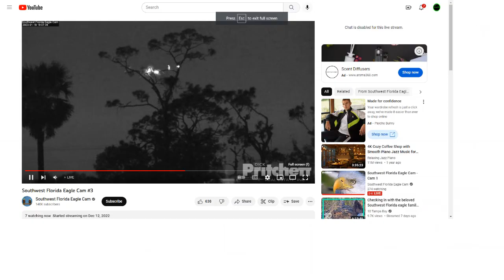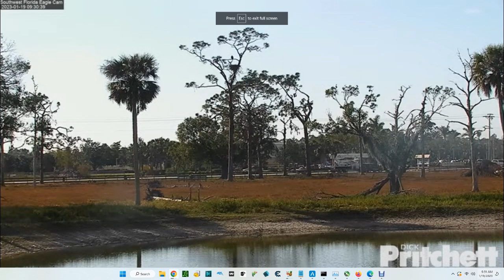SWFL Bald Eagles (Cam 3) 01/19/2023 00:24